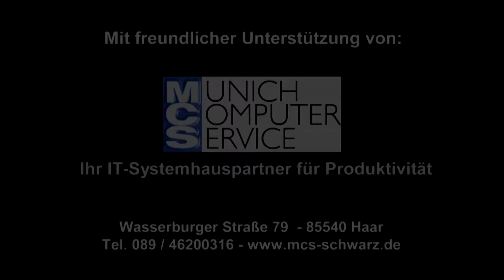Gronsdorfer Komödienbrettl Theaterfassung